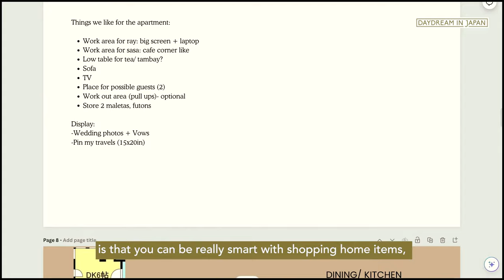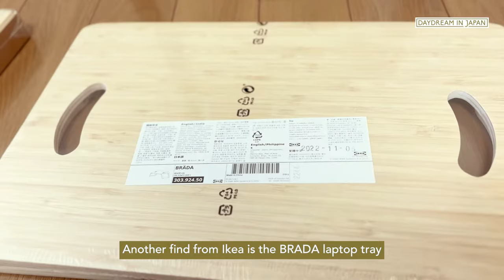COZY JAPANESE APARTMENT MAKEOVER w/ Ikea, Muji, Nitori, Standard Products & Secondhand Finds 🇯🇵🏠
Welcome to our cozy Japanese-Filipino-inspired home makeover! ☼

In this video, join us on a journey of transforming our rented apartment into a warm and inviting sanctuary that perfectly blends the minimalism of Japanese aesthetics with the warmth, texture, and patterns of Filipino design elements — from mood board inception to furnishing, with a mix of beloved brands like Ikea, Muji, Nitori, Standard Products, and treasured secondhand finds.

Whether you're a fan of the clean, minimalist, Japanese aesthetics, a thrifty DIYer, or simply looking for inspiration to refresh your living space or make your rented apartment feel like home, this video hopes to spark your creativity and leave you feeling inspired.

So grab a cup of tea, cozy up, and enjoy watching. ☕

WHERE WE GOT OUR THINGS

Living Room & Home Office

𓄲 Throwpillow - c/o sister
𓄲 Living room side table - Ikea (Nesna)
𓄲 Laptop tray - Ikea (Brada)
𓄲 Office open-tiered organizer - Ikea

Bedroom

𓄲 Curtain - Nitori
𓄲 Mirror - Amazon

Kitchen

𓄲 Dining Table - Mercari - Nitori Studio
𓄲 Multipurpose stool - Ikea
𓄲 Refrigerator - Mercari

Toilet

𓄲 Organizer/Storage - Amazon

Powder Room

𓄲 Wooden Box - Standard Products
𓄲 Woven Basket - Standard Products

Others

𓄲 Plants -
𓄲 DIY Incense - Daiso